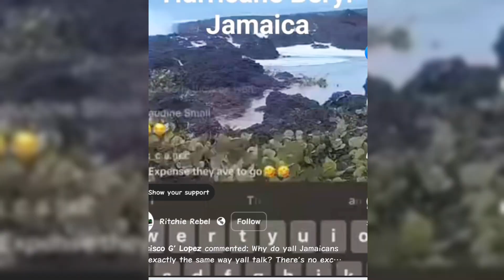Hurricane 🌀 Beryl Devastating Compilation Video's 🇯🇲 Caribbeans